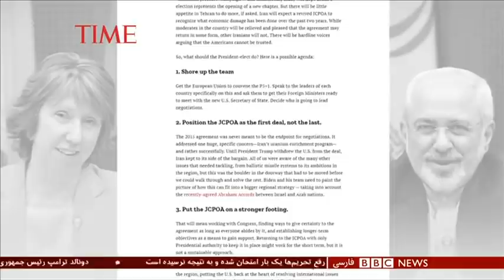اخبار ساعت شش عصر- سه‌شنبه ۴‌ آذر